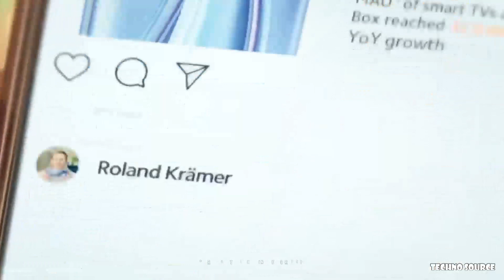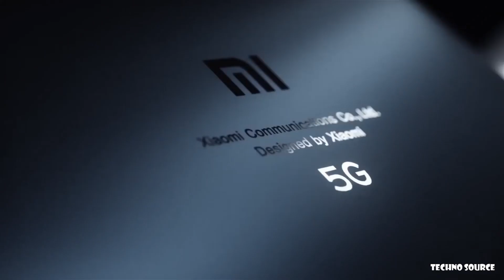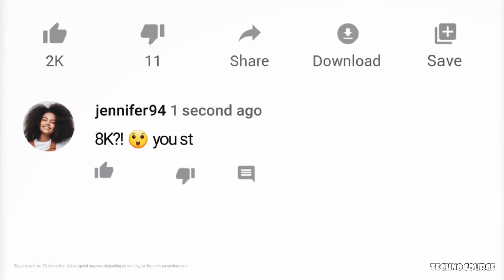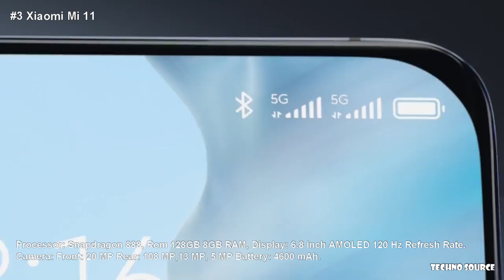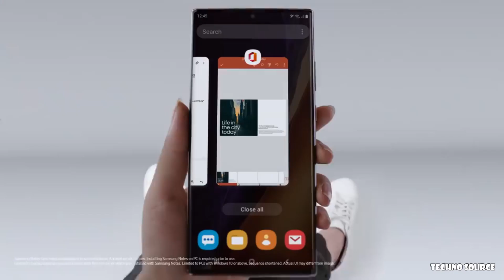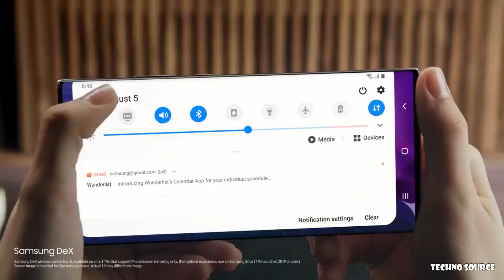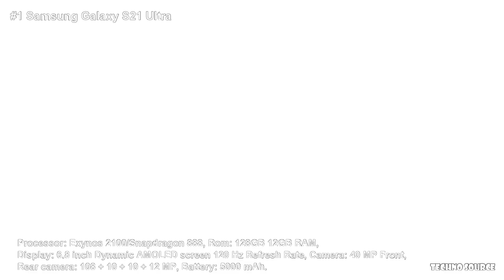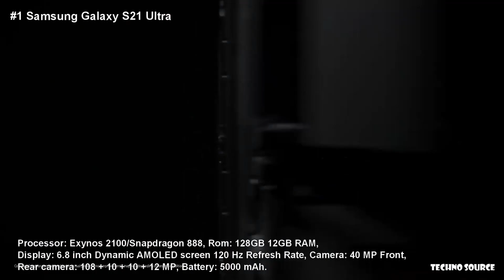7 Best 108MP Camera Android Phones To Buy in 2021 (Flagship Smartphones)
Best 108MP Camera Phones 2021 (Flagship Smartphones) Android Phones. Samsung Galaxy S21 Ultra to Xiaomi Mi 11 to Motorola Edge+.

1. Samsung Galaxy S21 Ultra
Processor: Exynos 2100/Snapdragon 888, Rom: 128GB 12GB RAM, Display: 6.8 inch Dynamic AMOLED screen 120 Hz Refresh Rate, Camera: 40 MP Front, rear camera: 108 + 10 + 10 + 12 MP, Battery: 5000 mAh.

2. Samsung Galaxy Note 20 Ultra
Processor: Snapdragon 865+/Exynos 990, Rom: 128GB 12GB RAM, Display: 6.9 inch Dynamic AMOLED
120 Hz Refresh Rate, Camera: Front 10 MP rear camera: 108 MP + 12 MP + 12 MP Battery: 4500 mAh.

3. Xiaomi Mi 11
Processor: Snapdragon 888, Rom 128GB 8GB RAM, Display: 6.8 inch AMOLED 120 Hz Refresh Rate, Camera: Front: 20 MP Rear: 108 MP,13 MP, 5 MP Battery: 4600 mAh.

4. Samsung Galaxy S20 Ultra
Processor: Exynos 990/Snapdragon 865, Rom: 128GB 12GB RAM, Display: 6.9 Inch Dynamic AMOLED 120 Hz Refresh Rate, Battery: 5000 mAh, Camera: Front 40 MP Rear 108 MP, 48 MP, 12 MP,0.3 MP.

5. Xiaomi Mi 10 Pro and Mi 10 Ultra
Processor: Snapdragon 865, Rom 256GB 8GB RAM, Display: 6.67 inch AMOLED 90 Hz Refresh Rate, Battery: 4780 mAh, Camera: Front 20 MP Rear 108 + 13 + 2 + 2 MP.

6. Xiaomi Mi 10T Pro
Processor: Snapdragon 865, Rom: 128GB 8 GB RAM, Display: 6.67 inch IPS LCD 144 Hz Refresh Rate, Camera: Front 20 MP Rear 108 MP + 13 MP + 5 MP, Battery: 5000 mAh.

7. Motorola Edge+
Processor: Snapdragon 865, Display: 6.7-inch AMOLED screen, Front camera: 25MP
Rear camera: Triple-camera 108MP + 16MP + 8MP, RAM: 12GB,Storage: 256GB,Battery: 5,000mAh.